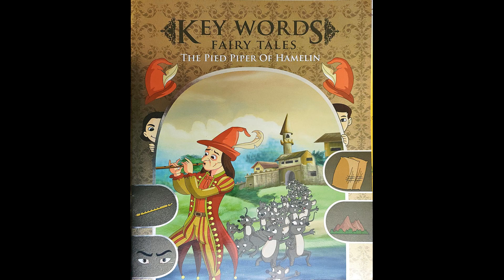Iyal Won First Prize in Pot Painting Competition